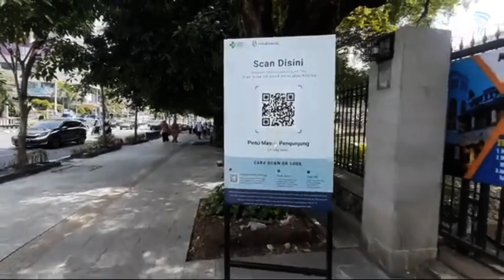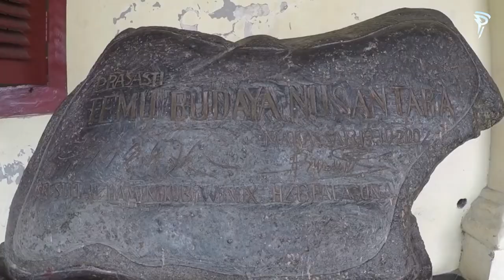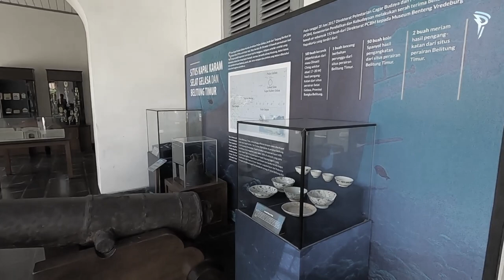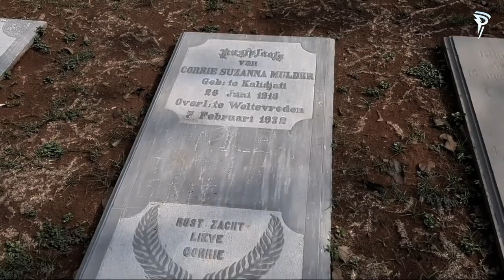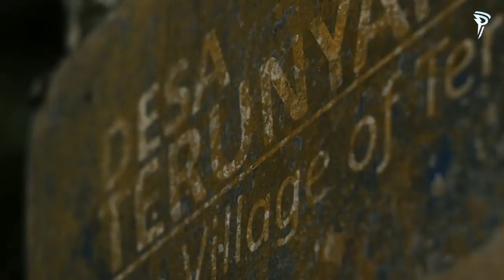Tempat Wisata Angker Di Indonesia Versi Sudut Populer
Inilah 10 tempat wisata angker di Indonesia versi Sudut Populer

Penasaran?
Simak videonya sampai selesai, semoga bermanfaat